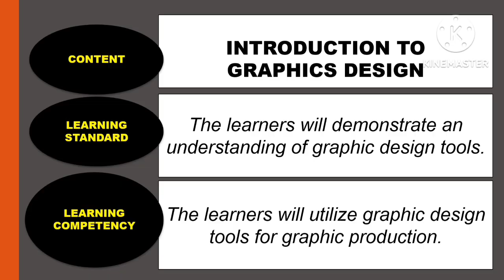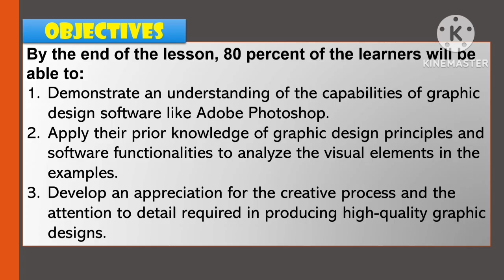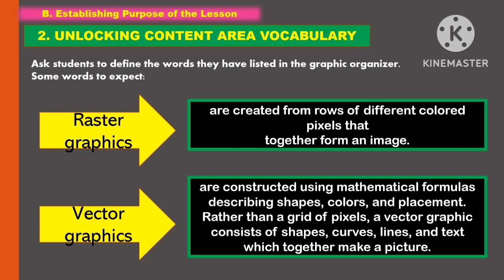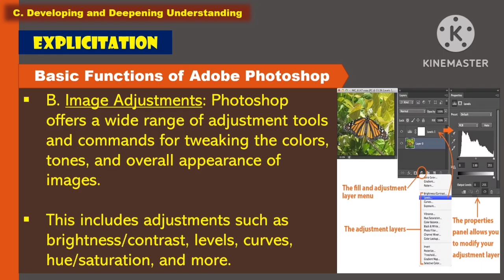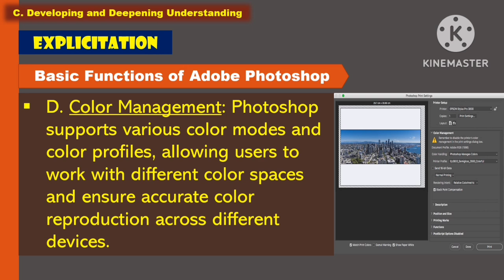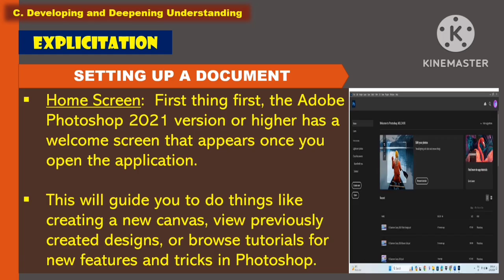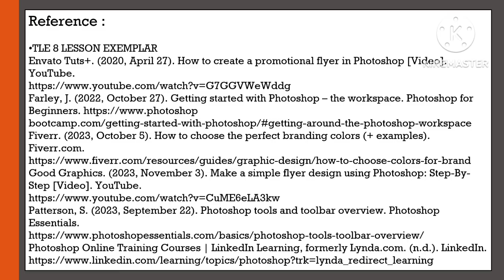TLE 8: Q1_ Week 4- Day 1: INTRODUCTION TO GRAPHICS DESIGN ||MATATAG CURRICULUM